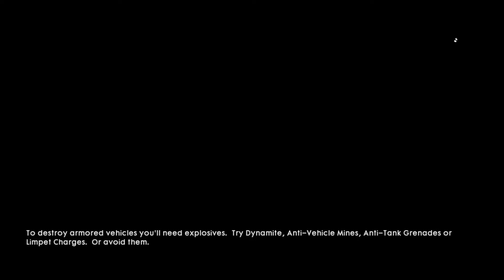Battlefield 1 Campaign Play Through Part 12